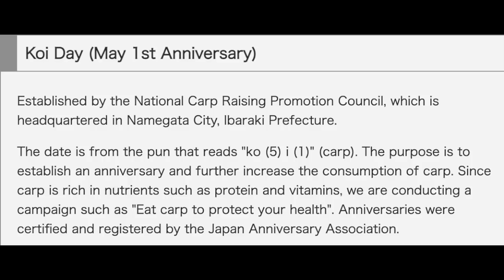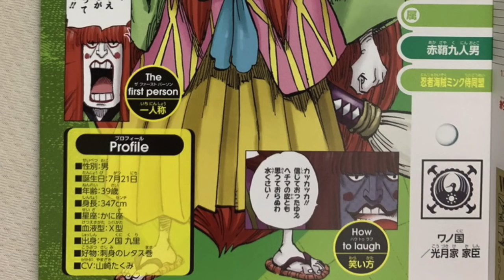FORESHADOWED WANO REVEALS!! || One Piece Discussions & Analysis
Hello YouTube,

If you're like me, you're probably still wondering who the heck was at the end of chapter 1007 and whether Oda had dropped any hints regarding this mystery.
However, taking a break from all the speculating, is this list of reveals which took place in Wano which were indeed foreshadowed, sometimes, years prior!

One Piece
One Piece Theories
One Piece Theories & Discussion
Chapter 1008
One Piece Chapter 1008 Reactions
Tama
O-Tama
Otama
Beast Pirates
원피스리뷰
원피스 1008 리뷰
원피스
Monkey D. Luffy
Kaido
Kaido Hybrid
Kaido Hybrid Form
Zoro
Dragon Twister
Enma
Pirate King
Luffy
Strawhat Luffy
Nami
Scabbards
Wano Raid
Kaido
Orochi
Yamato
Luffy
Kidd
Law
Kinemon
Denjiro
Izo
Raizo
Kawamatsu
Ashura Doji
Kanjuro
Kikunojo
Inurashi
Nekomamushi
King
Queen
Jack
Scabbards
Big Mom
1008 Spoilers